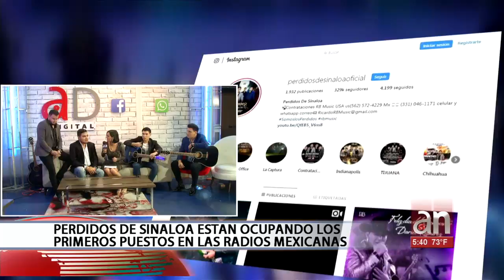En Primer Plano: Los Perdidos de Sinaloa están ocupando los primeros puestos en las radios mexicanas